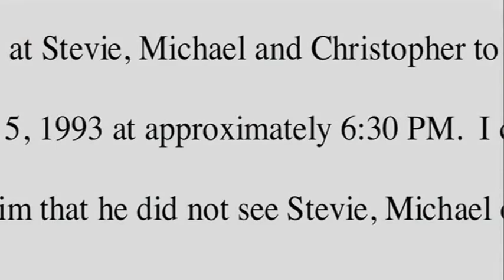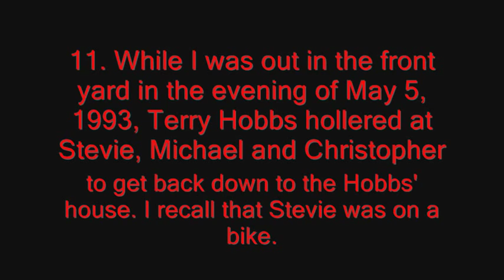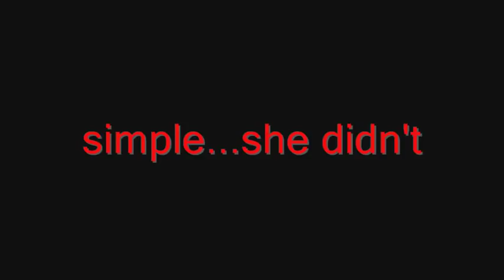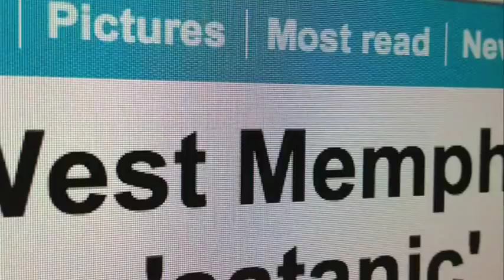Terry Hobbs framing time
More West of Memphis bullshit, guilty or not this sighting of Terry is a lie and they used it as evidence against him in the film when they know damn well it doesn't match up...Jamie Clark Ballard September 16, 2009 FULL statement can be read here at callahan8k.com at the link below.

Not only does her statement about seeing Amanda at 6:30pm doesn't add up it contradicts with other witnesses statements who actually gave evidence at the trial seeing the boys else where at that exact time, Jamie also claimed she spoke to Ryan Clark (Christopher Byers brother) the following day at school when the records show he never went to school the following day, he said he stayed home to help try and find his brother.

Reported only 16 years after the crime! better late than never ah?
The Hollingsworth sighting was reported just days after the murders.
First it was Mark Byers...now its Terrys turn..anyone but the WM3

NEW!
Ryan Clark was in a new documentary about the West Memphis 3 and he says himself he never spoke to Jamie Clark the following day at school like what Jamie said in her statement to police as he never went, he stayed home to look for his brother, right from the horses mouth!

There you have it folks, Jamie Clarks statement is full of shit...so much for me being a liar!